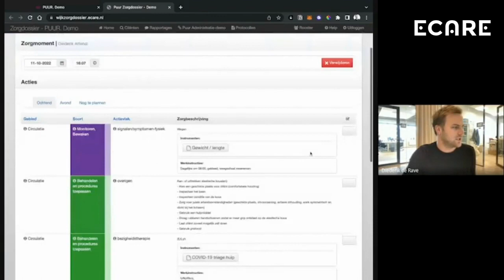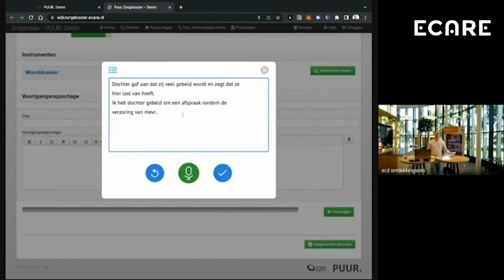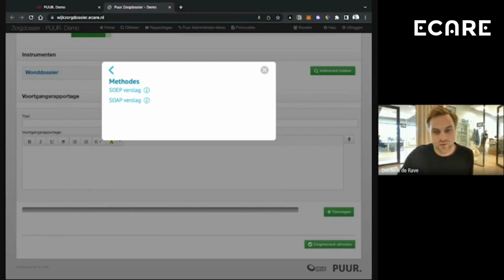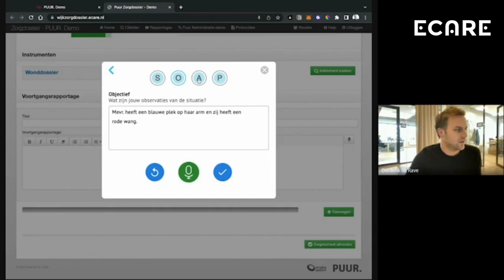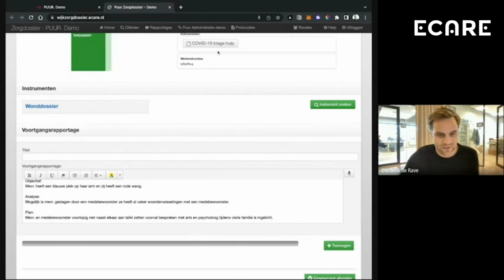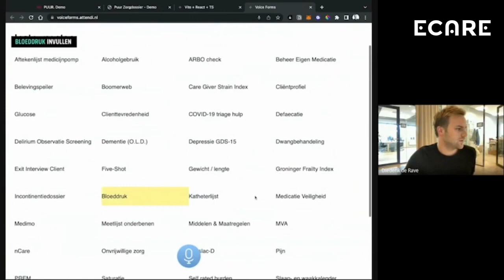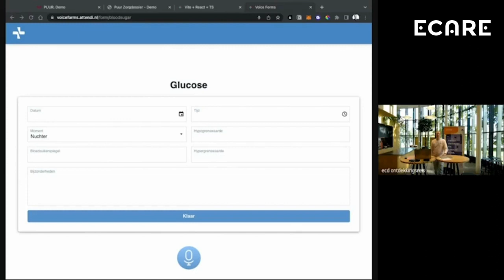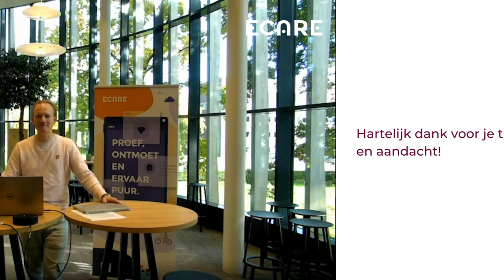PUUR. : Het spraakgestuurde ECD.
Niet typen, maar vertellen tegen het ECD wat je zoal hebt gedaan bij de cliënt en hoe het met hem gaat. Het is echt al mogelijk!

35% van de beschikbare zorgcapaciteit gaat verloren aan administratie en verslaggeving. Met de spraakherkenning ontstaat complete documentatie, zonder dat het ten koste gaat van de beschikbare tijd en aandacht voor cliënten.

Samen met Attendi hebben we deze spraakgestuurde technologie toegevoegd aan ons ECD PUUR. Hierdoor wordt rapporteren een fluitje van een cent voor zorgprofessionals die werken met PUUR.

Wil je weten hoe het werkt? Schuif dan aan bij deze sessie.